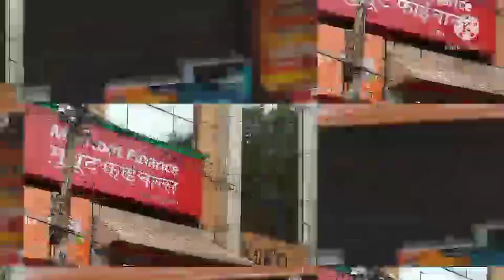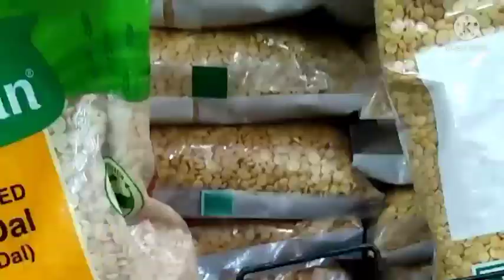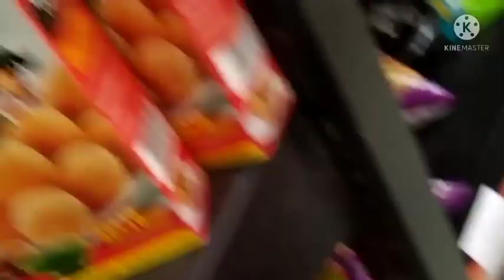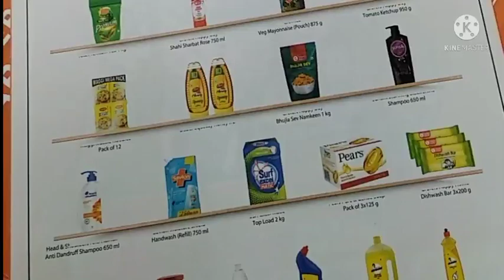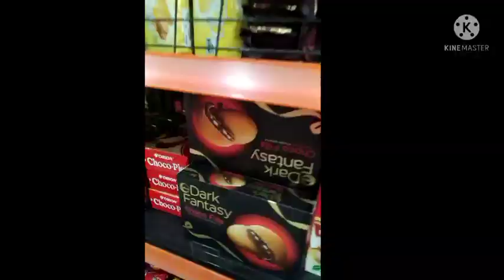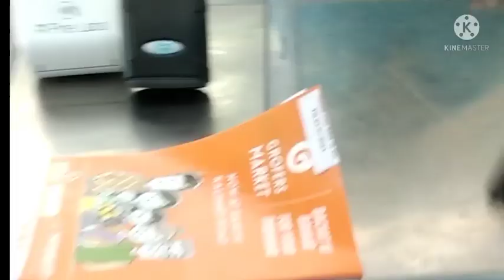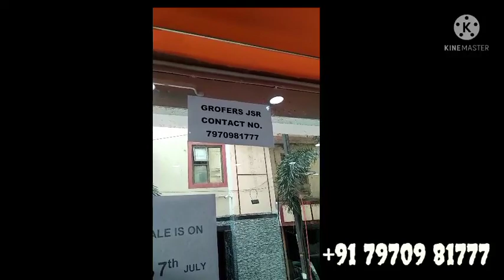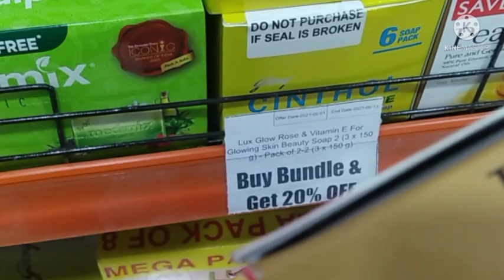GROFERS, Jamshedpur vlog , exclusive interview and first sight from inside.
GROFERS, exclusive interview and first sight from inside.